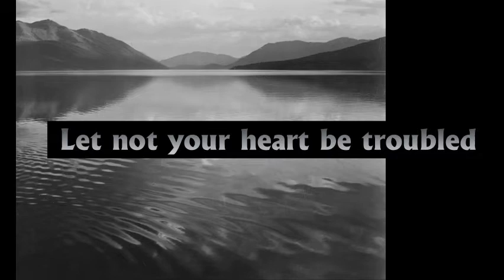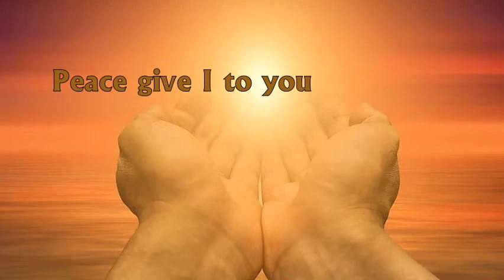My Peace - Jennifer Conner